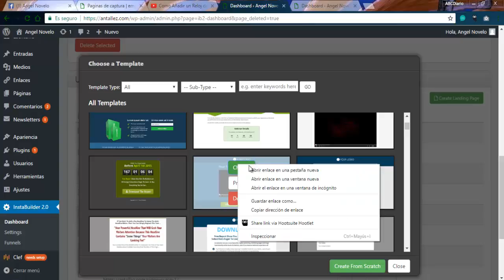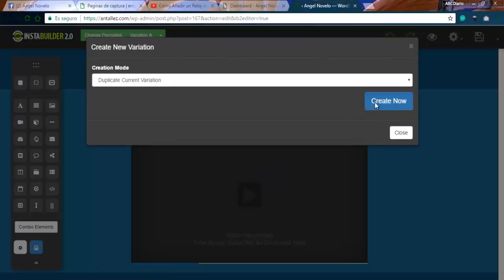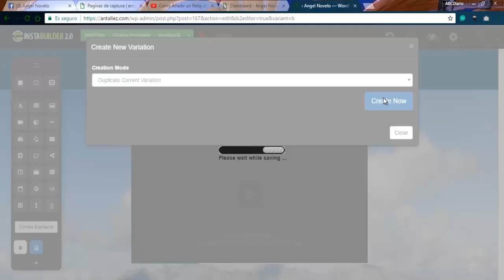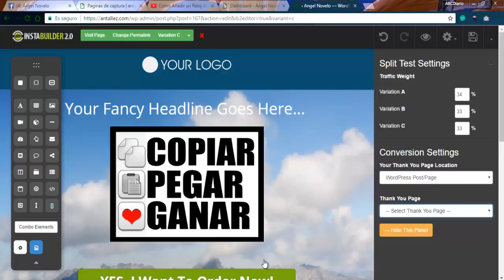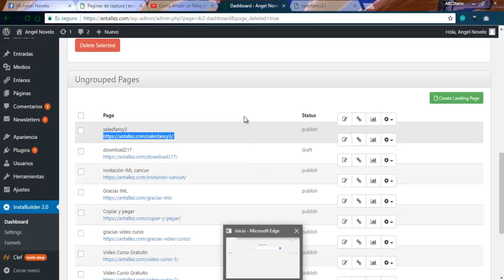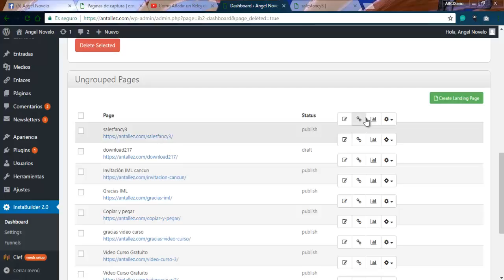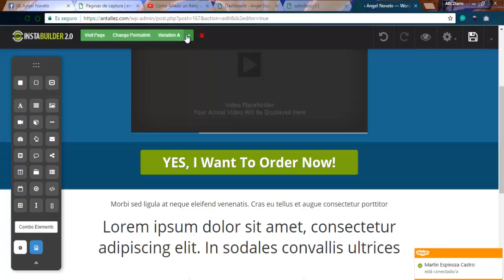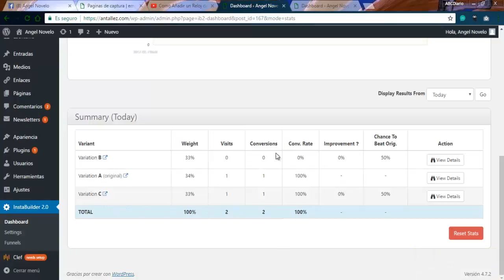Como Hacer Split Testing para medir tus resultados